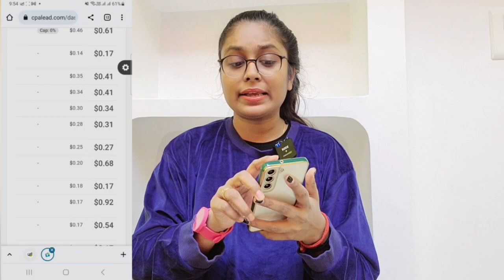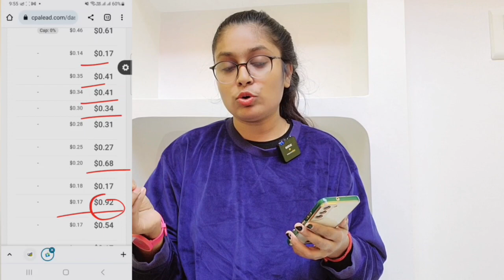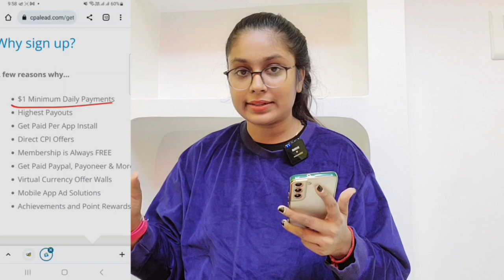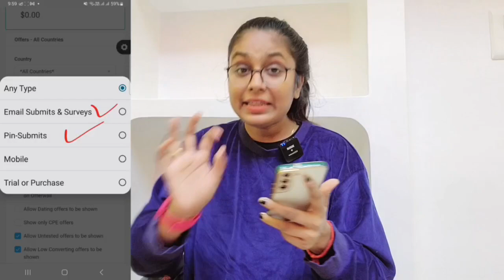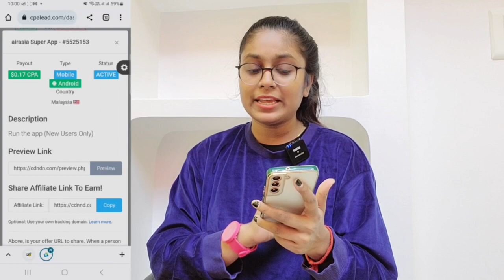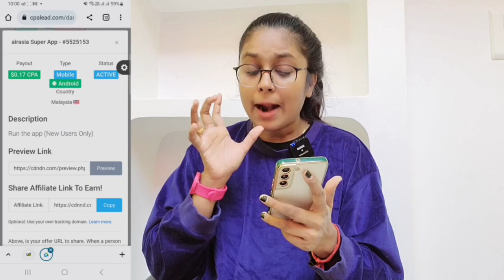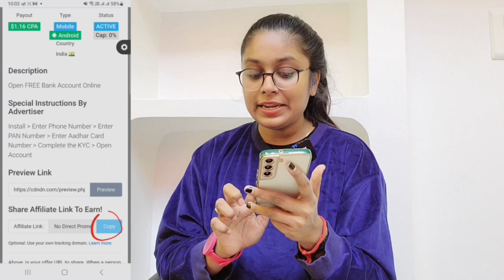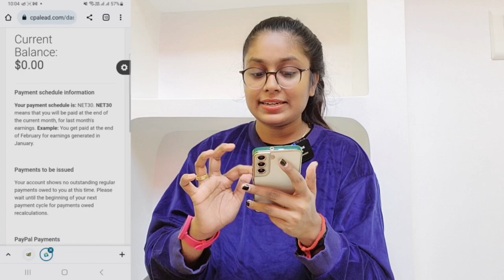Earn ₹7000/- Daily Mobile Earning Work | Without Investment /Part Time Work -100% Genuine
earning app
paytm
cash
apps